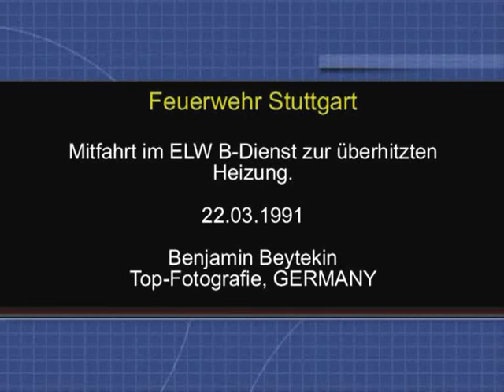Feuerwehr Stuttgart: Ride along w. Citywide Tour Commander / Mitfahrt ELW B-Dienst, 1991. #5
Feuerwehr Stuttgart: Mitfahrt im ELW B-Dienst (stationiert Wache 3) zur überhitzten Heizung, 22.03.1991.

Stuttgart FD: Ride along with Citywide Tour Commander to an overheated radiator.